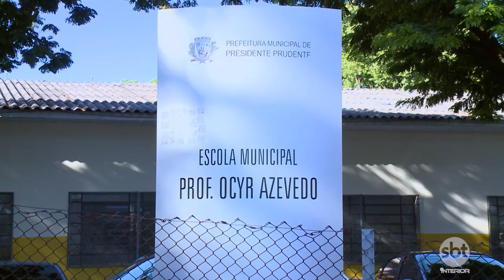Em crise, prefeitura economiza ao reformar escola com ajuda de detentos